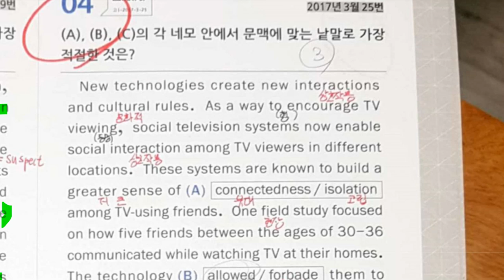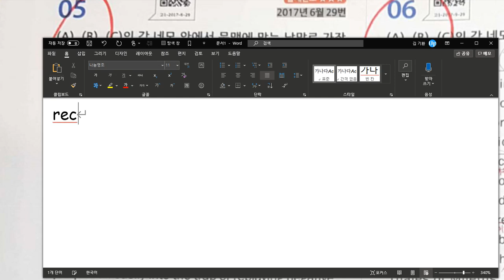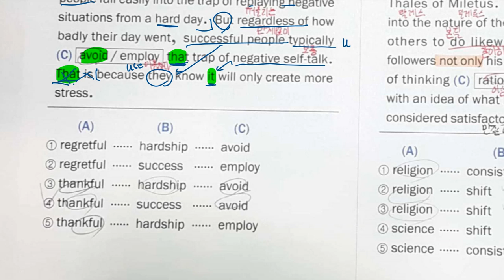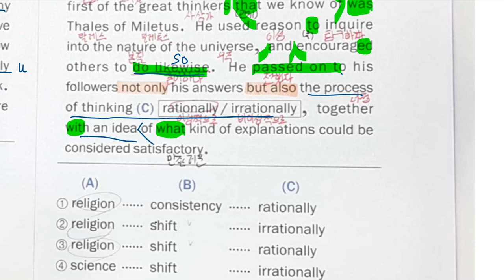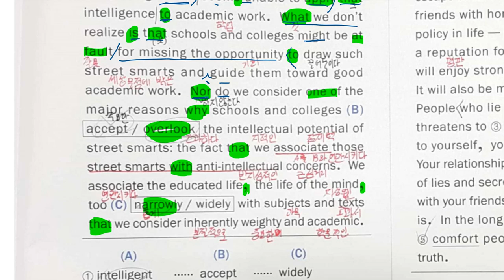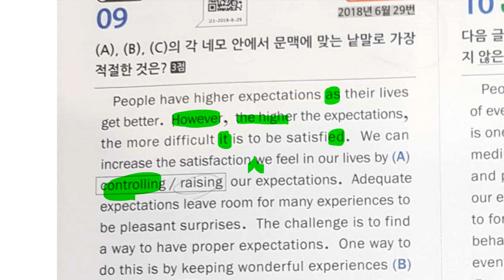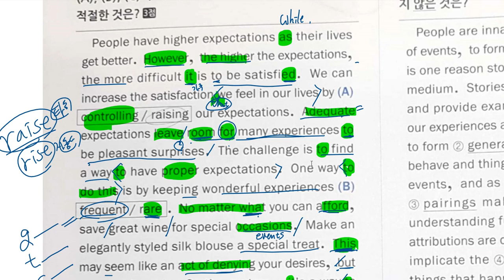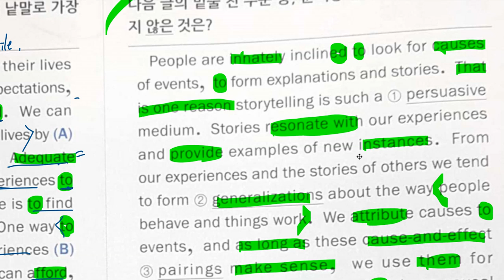중3 2020 02 11